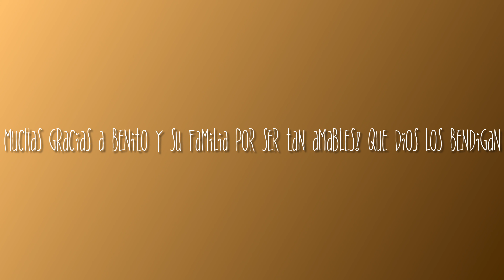Cumpleaños Benito Carrillo Benítez/Parte#2/sigue el baile música en vivo con polvo Norteño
Feliz cumpleaños 🎊 Benito Carrillo Benítez

Rosy Rosy P.0 Box 1436